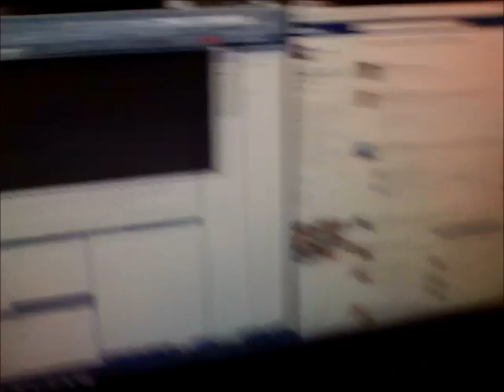Super Roomba Bros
Messing around with the Roomba some more. This time, another song you may recognize. I'm going to work on the dancing/motion soon, I hope.

Filmed with my crappy cell phone camera (it's kind of quiet, I'm afraid).